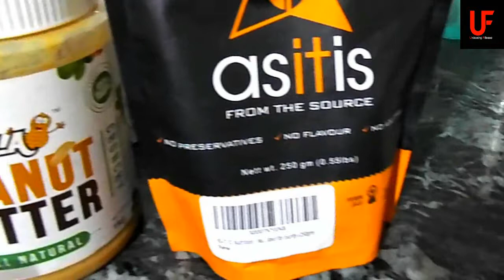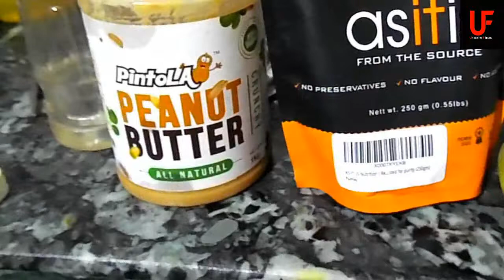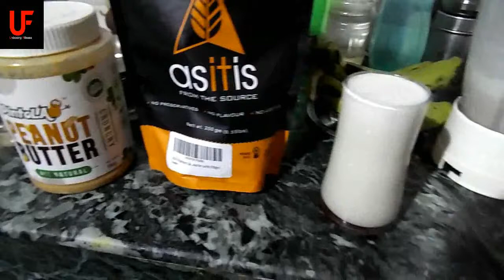Home Made MASS GAINER SHAKE For Muscle Mass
Protein-31.5 g, Carbs-37.5 g, Fats-2.9 g, Cholesterol-0
protein shakes for muscle building with Pintolla peanut butter & as-it-is whey, Best Protein Shake For Build Muscle, Mass Gainer & Muscle Building Homemade Shake, Muscle Building Shake: Peanut Butter Banana Protein Shake
1)Whey Protein -protein 24-25g, Carbs-2.5g, Fats- 1.5g, sugar-0
2) Pintolla Peanut Butter- protein- 9g, Carbs-8g, Fats- 1.g, sugar-0
3) Banana 1 or 2 pc = protein 1.3 g (each 1 banana)Carbs-.27 g, Fats- 0.4g, (1 banana)
4) water
5) mixer / shaker
protein, carbs etc ka hisab aap khud lagalo mere bhai

total (1 banana)
Protein-31.5 g
Carbs-37.5 g
Fats-2.9 g
Cholesterol-0
comment karo, like karo share v kar sakte ho...

AS-IT-IS Nutrition Whey Protein Concentrate (1100/- for 1kg)

pintola peanut butter crunchy (1Kg)-Rs 400/-
pintola peanut butter Creamy (1kg) Rs 400/-